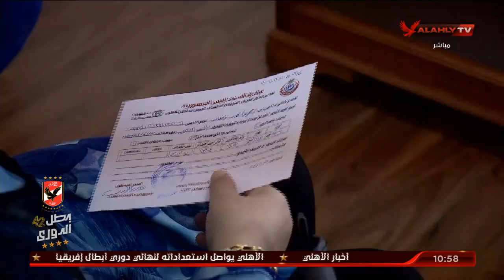لقاء مع أنهار قنديل رئيس لجنة المرأة بالنادي الأهلي ودور اللجنة فى خدمات العضوات